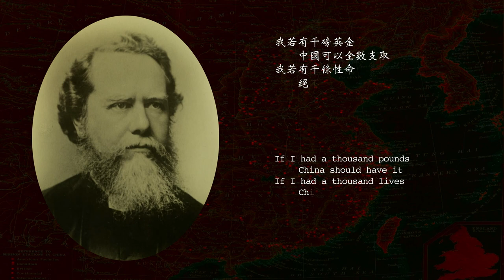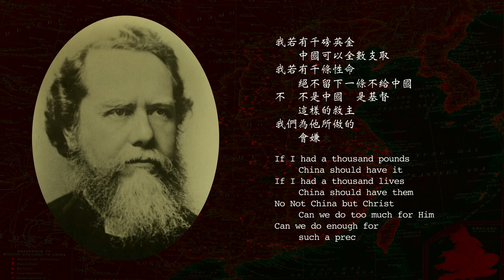0202 James Hudson Taylor (MISSIONARY Segment)